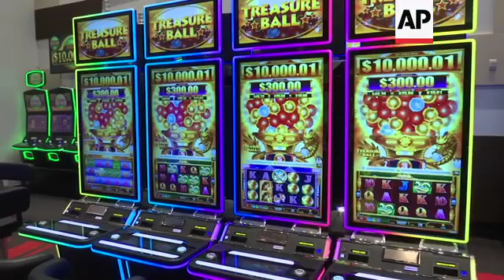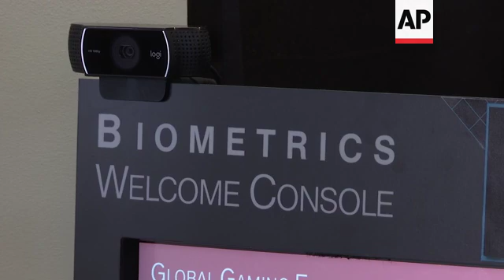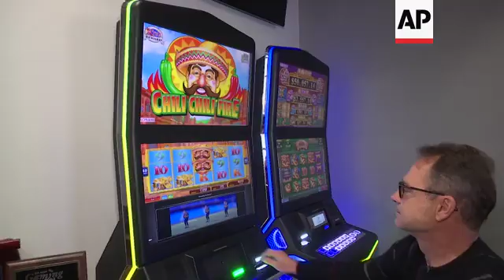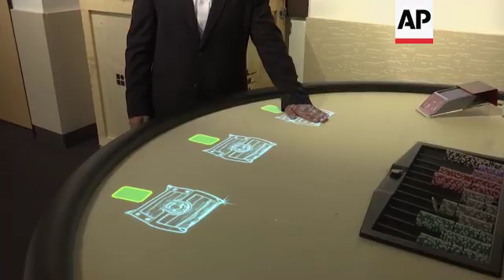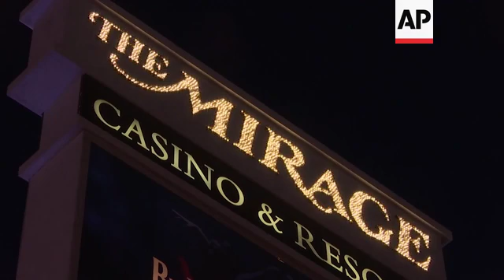Facial recognition and AI coming to Vegas casinos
(7 Jan 2020) LEAD IN:
Facial recognition and AI are set to be top trends at annual Las Vegas gadget show CES.
But the technology is already finding applications in the real world. "Sin City's" casinos look set to adopt facial recognition and AI technologies in the coming years.

STORY-LINE:
The futuristic technology on display at CES gadget show might seem years away, but it's already becoming part of our lives.
Facial recognition and artificial intelligence technology look set to enter Las Vegas' famed casinos in the coming years.
Las Vegas-based Konami Gaming Inc. is developing facial recognition technology for casinos, such as this Biometric Welcome Console, which does away of the need for a member's card, for instance.
Guests just approach the device and within seconds the system greets them by name and logs them in.
"As an industry, our industry is evolving and as technology evolves, we're evolving as well," says executive vice president Thomas Jingoli.
"So anytime new things like facial recognition can be introduced, it's an exciting time for us to try and bring those into our equipment and into our industry, quite frankly."
Konami's SYNK Vision technology has also been integrated into slot machines to connect a guest's activity to their loyalty account, for instance.
When players sit down at the machine, the system instantly recognises them and displays a welcome message. Their activity on the machine is then linked to their loyalty account.
"If you go to the consumer side, it's a convenient thing," says Jingoli.
"Some people, they don't want to carry a card around. They don't want to have a key fob, or a kiosk and they can just log in with a button and get off and get playing the machines."
Of course, some are wary of the dangers of biometric technology like facial recognition and the data it generates, particularly due to how it's used to surveil populations in some countries.
Jingoli says there always needs to be a way for guests to opt out.
"You have to clearly make this known to the consumer, the player that you're sitting in a machine that has this technology," he says.
"If you don't want to be part of it, there has to be a way for that player or the consumer to opt out of that. And I think that's some of the challenges and some of the hurdles that we have to get over."
Konami is also using computer vision AI and projection mapping software to rethink the card table, but this time it's an "Interactive Table".
"The attempts that were made in the past changed the experience by introducing either touch screens on the table or requiring somebody to bring a cell phone to the table, which can slow the game and change the gaming experience," explains Sina Miri, vice president of innovation and strategies R&amp;D.
"Here, what we are doing is we're not touching the table, you still use the same cards and the same chips. So, it's not becoming an electronic table.
"It's the same exact experience that is augmented with new capabilities that make it that we can have real time marketing bonusing at the table, that we can bring functions like calling your host or ordering a drink to the table, again, without slowing the game or changing the experience that is tried and tested."
CES, formerly known as the Consumer Electronics Show, opens Tuesday January 7 through to Friday January 10, 2020.